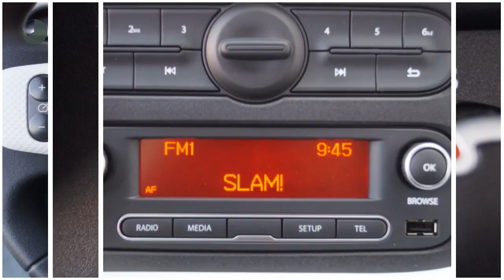Renault Twingo SCE 70pk Collection (Airco/Cruise/Zuinig)